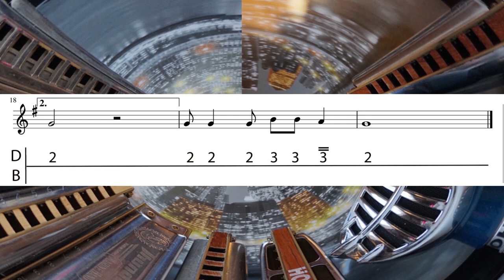SWING LOW, SWING CHARIOT FOR BEGINNERS (WITH BENT NOTES)